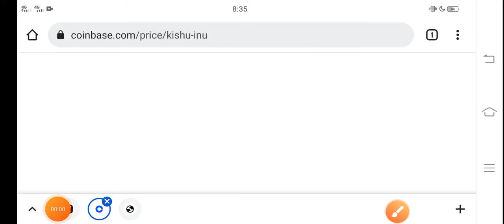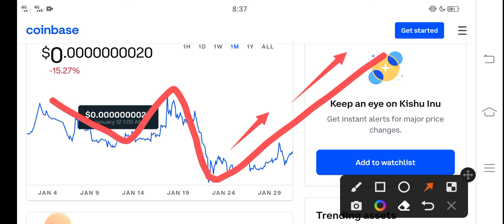Kishu Don't Do it || Kishu inu Price Prediction! Kishu Today News